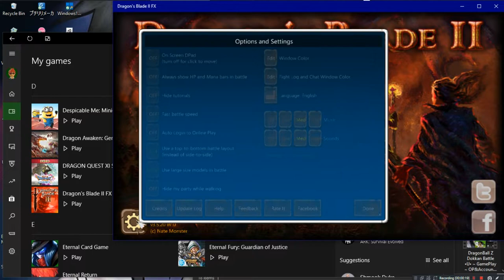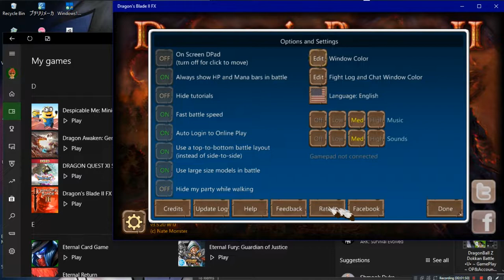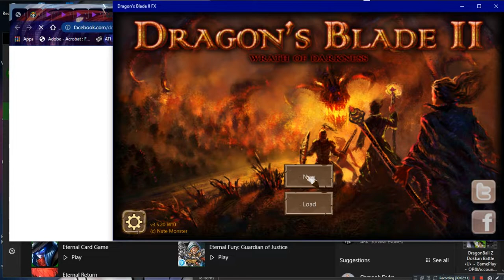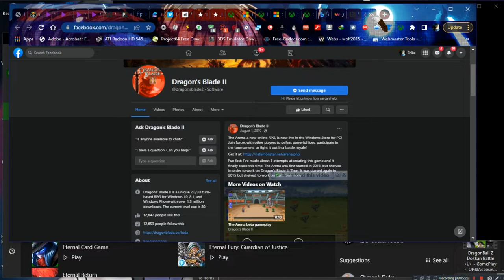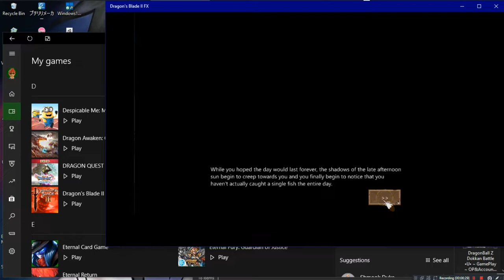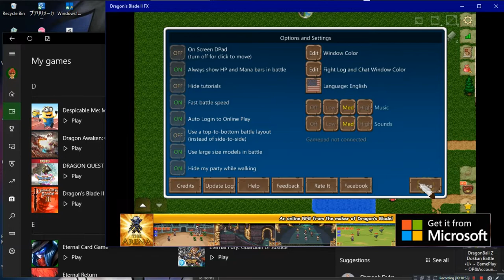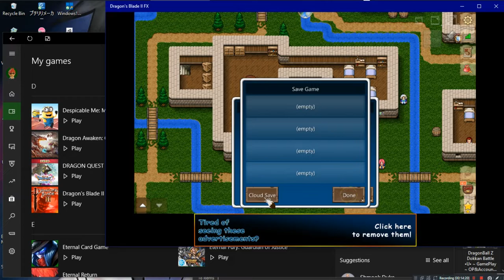Dragon's Blade II FX •U• ~ GamePlay ~ OP&Gaming ~ W10 App ~ 1080pᴴᴰ ~ 2022 ~ W10